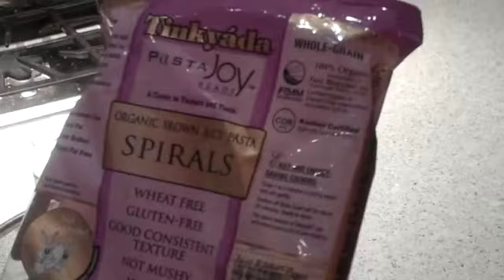Wheat & Gluten Free Pasta!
Awesome dinner of kale, green onions, garlic,coconut oil, and spices with brown rice pasta (hemp seeds, coconut oil, sea salt, pasta sauce and raw goats cheese.)

Love this meal!